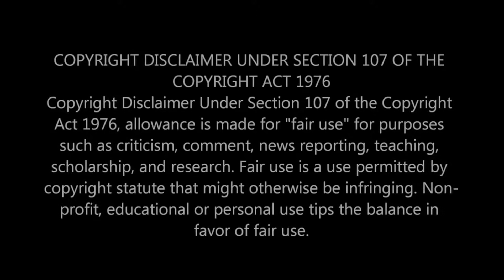LED ZEPPELIN ! What Is What Should Never Be, Reaction ! 🔥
Quebec React to Led Zeppelin ! What is What Should Never Be !, Another Fire song to one of Rock And Roll G.O.A.T. !,